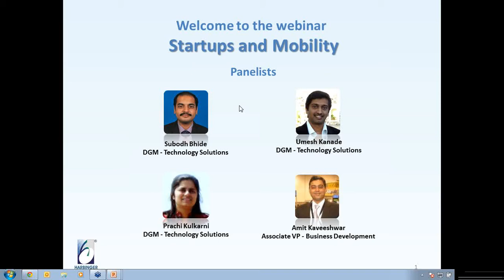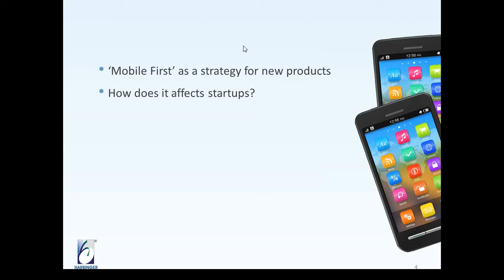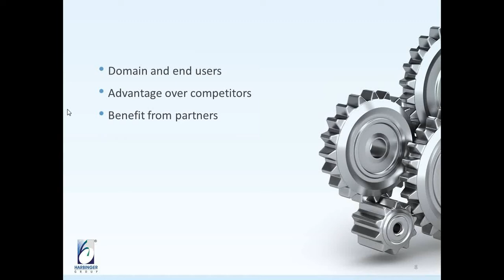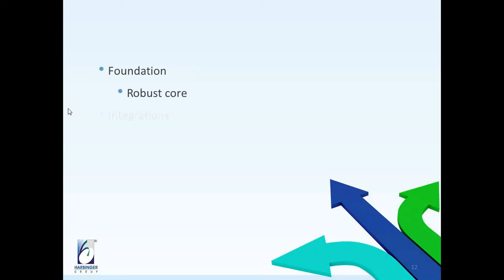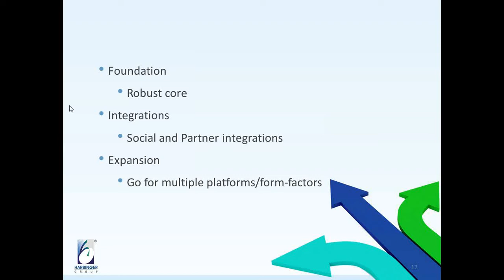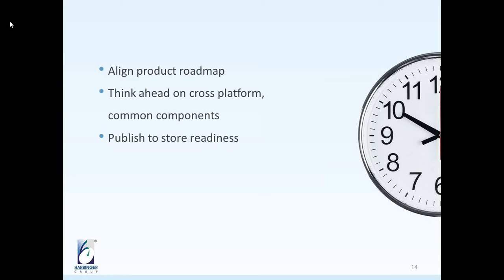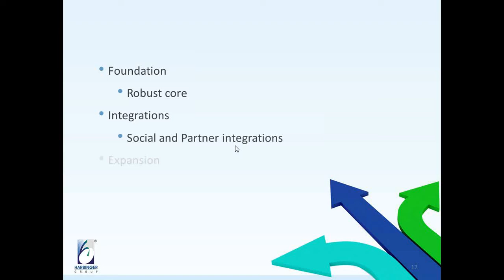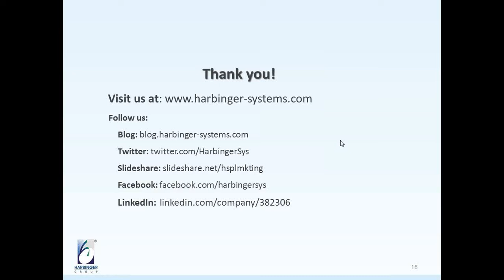Webinar Startups and mobility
Many researchers and analysts have expressed in their studies, surveys and industry reports that the startup failure rate is between 75-90%, and when you take into account the competitive dynamics of app industry, the path towards business goal becomes more treacherous and steep. What should be the key considerations for any start up?

Successful companies have a deep understanding of their audience. Have you studied your target market well? What are the latest trends in the market? Do you know your competition well?

Popular apps are the ones which fulfill the user's need, have rich UI, backed with robust performance and high availability. And of course, when you build a great app, you need to complement it with successful ROI strategies. And most importantly ensure faster time to market, as they say 'Strike while the iron is hot'.

Let Harbinger Systems help you to get it right, the first time, every time!

Key Takeaways:
1- What are key considerations for Startup?
2- How do you take idea to cost?
3- What is the ROI?
4- Design considerations for a robust design
5- How does one ensure less time to market?